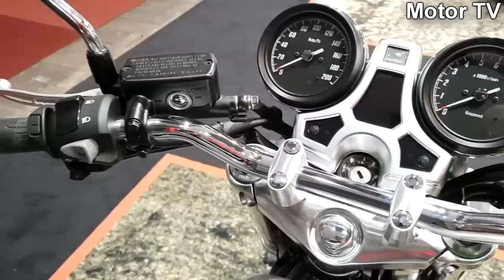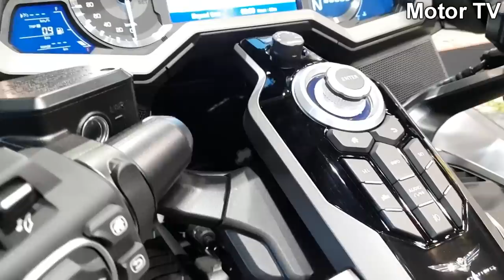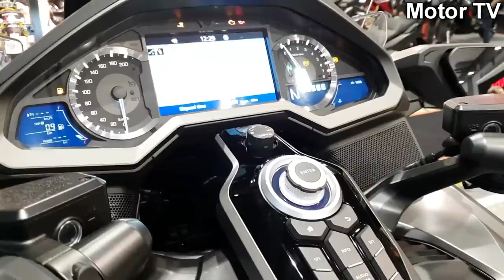10 New Honda Motorcycles At The brussels Motor Show 2019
2019 Honda CB500X € 6.799
2019 Honda CB650 R € 8.399
2019 Honda CB1000R € 13.499
2019 Honda CB1100RS € 13.599
2019 Honda CBR500R € 6.899
2019 Honda CFR 1000L Africa Twin € 13.599
2019 Honda CRF 1000L2 Africa Twin Adventure Sports € 8.199
2019 Honda GL1800 Gold Wing € 25.699
2019 Honda NC750X € 8.199
2019 Honda Rebel CMX 500 € 6.199